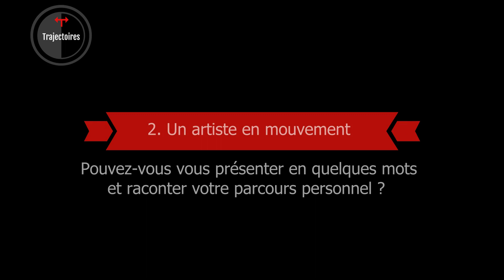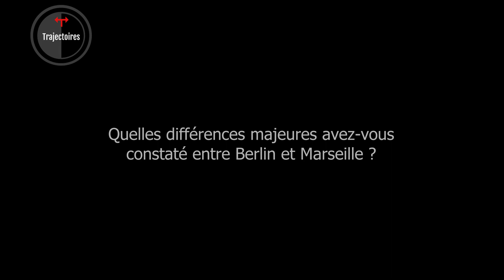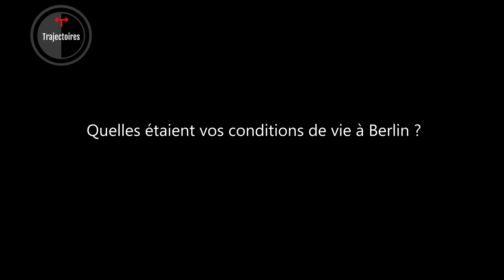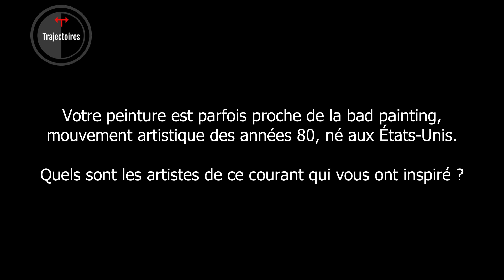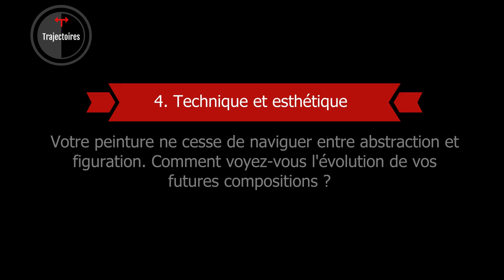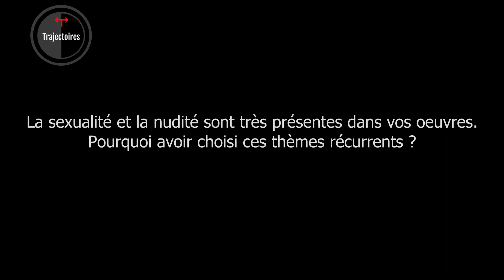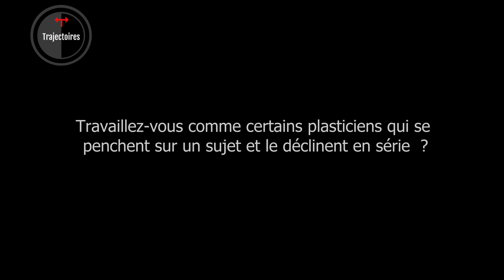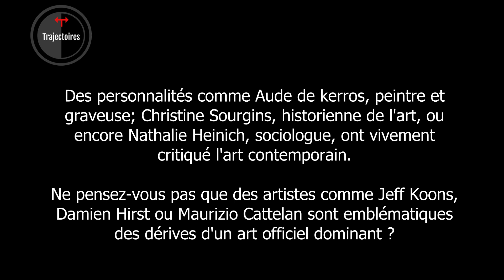Émission 1. HADRIEN ALVAREZ. Art contemporain & ses enjeux.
VALENTIN RIONCENY
SUIVEZ-MOI :

L' INVITÉ (E) :
Hadrien Alvarez est un jeune peintre s'inscrivant dans le courant de l'art contemporain américain nommé " bad painting ". Je vous propose de découvrir ses créations et la manière dont il se situe dans ce monde artistique.

CRÉDITS I production & post production
Valentin Rionceny